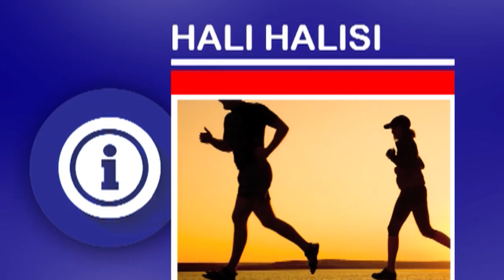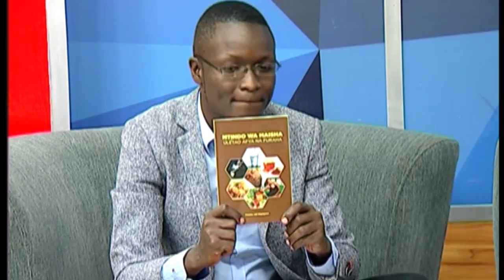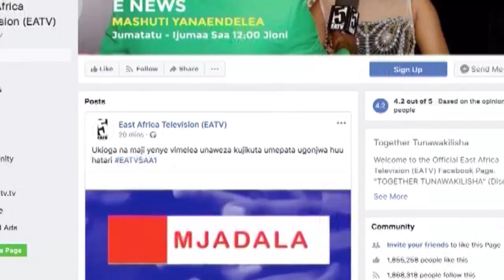EATV MJADALA : Mtindo wa maisha kiafya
MGENI; Furaha Mapigano - Mdau wa Afya